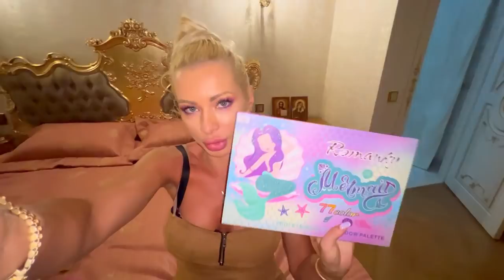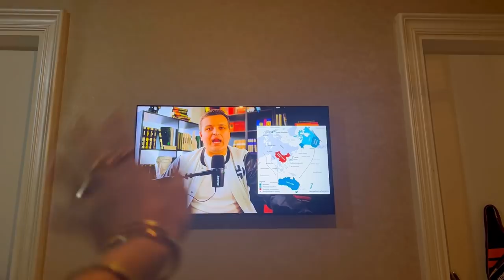Vlog sminkaaaa sminkaaaa I kuvanjeeee